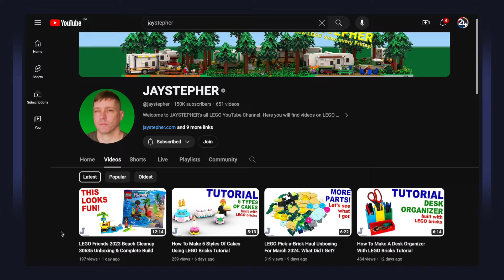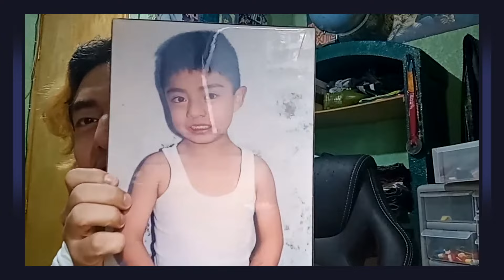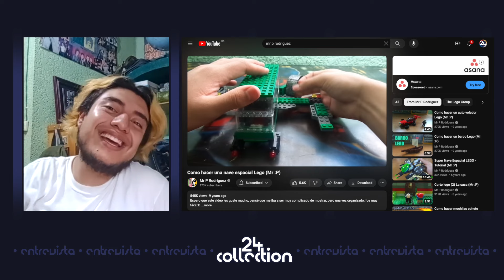Pionero en YouTube México con sus tutoriales de LEGO y Stop-Motion 🎥 | Mr P Rodríguez En Entrevista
En Entrevista es la sección en el canal donde descubrimos diferentes personalidades de la comunidad de LEGO en español.

Esta semana platicamos sobre los orígenes de Pedro, aka Mr P Rodríguez, un pionero en YouTube México. Con más de 10 años en la plataforma, hoy escuchamos el recorrido que ha vivido la persona que marcó la infancia de todo México. ¿Cuáles fueron sus orígenes como creador? ¿Qué es lo que hace con sus creaciones? ¿Cuál fue su logro más grande?

¡Hasta el próximo episodio!